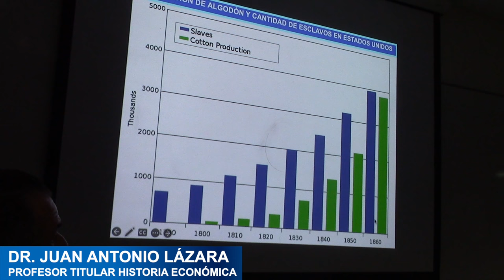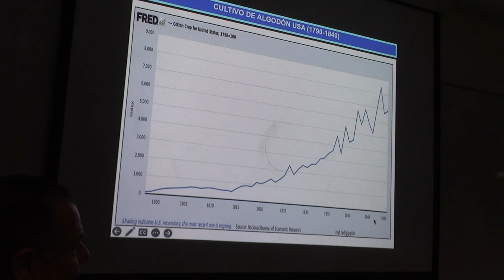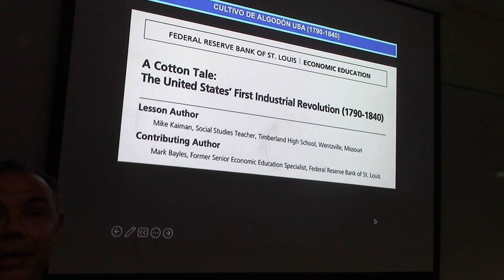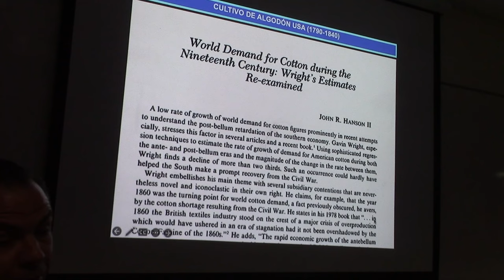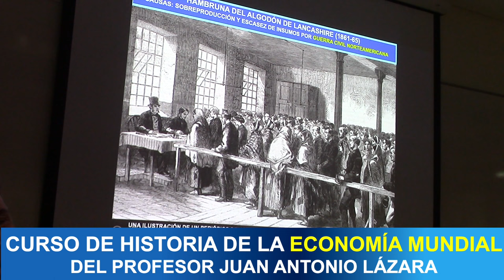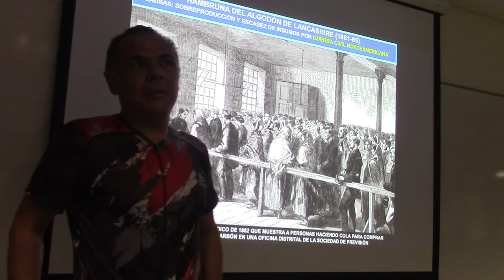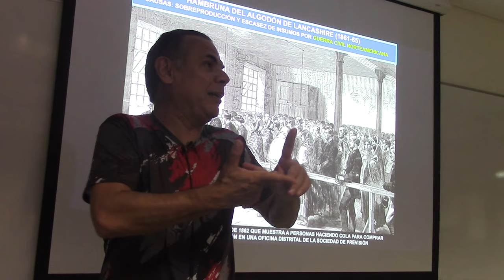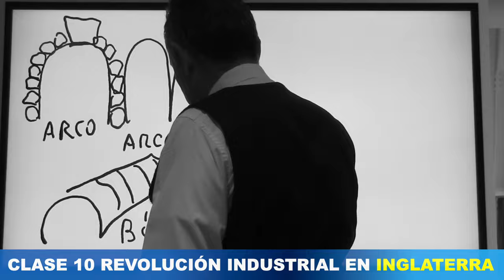67 LA ESCLAVITUD EN ESTADOS UNIDOS Y LA REVOLUCION INDUSTRIAL POR EL PROF JUAN LAZARA